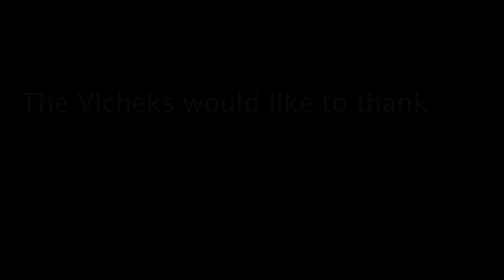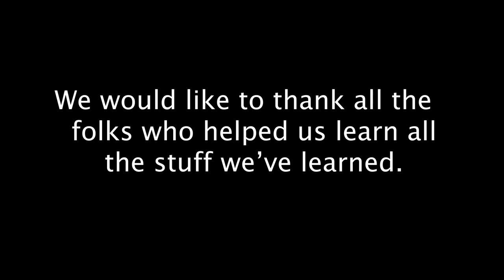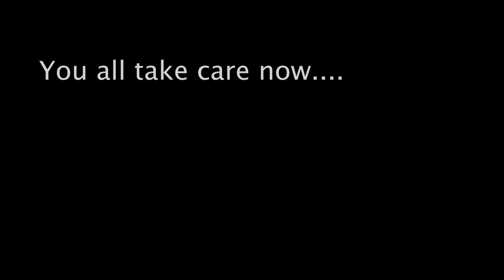The Vlcheks - Up Against the Wall - The Trailer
Up Against The Wall is a 10 video in 10 week portrait of the start of a band. Every Wednesday for 10 weeks. If you like what you see please pay what you can on our Patreon or buy something at our merch store or buy music from our friends' links, or the links to the cover tunes that are part of this project. Love.

The band The Vlcheks started up just not that long ago and in a lot of ways this was is a completely new band, all three members have been musicians for years, having multiple decades between them, but this is their first three piece (rock setup) electric band. All three were completely out of their element and comfort zone. The idea was to take the folk music they’ve always played and envision it in a new way on new gear, but how? Well, anytime you get stumped or find you have a lot of work to get done you need a reason, an excuse to play every week, while you're getting good enough to wow the crowds. The idea was take some out of date recording gear, some first generation gopro’s, and a basement, and see if they could learn to be a band, "Hey lets make a valbum”. Well, making a valbum isn’t an easy thing to do so they asked their friends for help. This video album (Valbum) project is the band starting from the beginning, knowing very little, having very little to prove, having no idea how to get there. Just starting out with a couple of friends, and all of you, in a basement with the cameras we don’t know how to work, hoping the computer doesn’t crash, us and our buddies with our backs up against a wall.